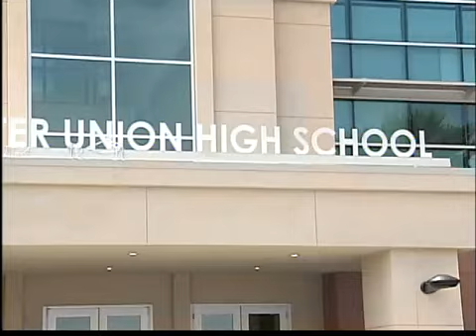Otro menor acusado de violar jovencitas en San Diego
San Diego. Un menor de escasos 15 años de edad es acusado de abusar sexualmente a por lo menos tres menores de 14 y 15 años de edad. El estudiante de la preparatoria de Sweetwater fue acusado por tres menores de 14 y 15 años de edad de agresión sexual.